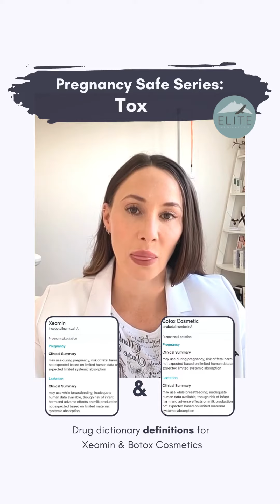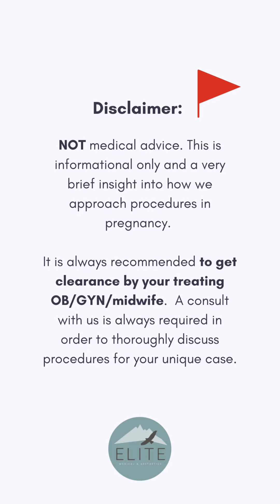Is Botox safe during pregnancy? 🤰🏼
Tox injections during pregnancy 💉 💉

🤔 Retrospective studies have shown that there's not a noticeable difference in women who are pregnant and get botulinum toxin injections versus those who do not.

Additionally, drug dictionaries label Xeomin and Botox Cosmetics as safe during pregnancy (reference video and see below for retrospective study link)

⭐️ However since there are no placebo controlled studies to show safety of botulinum toxin injections during pregnancy we recommended to NOT get Tox injections.

Our EMA team has decided to not provide Tox injections for pregnant women (in most cases) because if something bad does happen, you will always be left wondering if it was because of the Tox injections. Your safety is our priority 💜

If you do feel you really want injections during pregnancy then it could be a conversation but you would need clearance from your OB/GYN